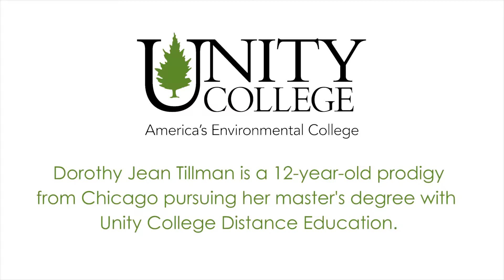14-Year-Old Prodigy Graduates with Master's Degree From Unity College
Explore your potential and learn all about the programs at Unity

Meet Dorothy Jean Tillman, the WHIZ KID who became Unity College's youngest graduate EVER with a Master's at 14! This Chicagoan went on to defy expectations, earning her PhD in Integrated Behavioral Health by 17!

What's her secret? This video features a past conversation with President Dr. Melik Peter Khoury about her journey as she pursued her master's at Unity, her online learning experience at Unity, and her goals. ‍

Looking for inspiration? This is it! Dorothy also founded the Dorothyjeanius STEAM Leadership Institute and dreams of writing a book and building engineering labs for girls in South Africa! ️